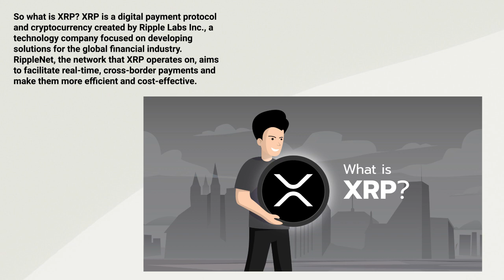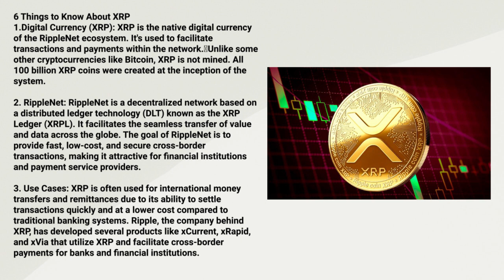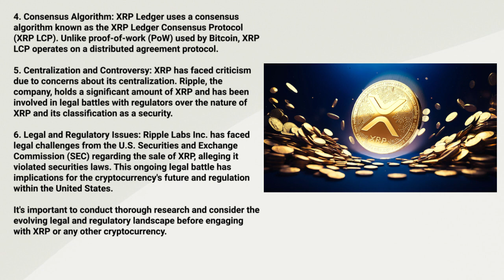XRP Crypto Asset & Investment Opportunities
This video gives insights into XRP Crypto asset and investment opportunities.